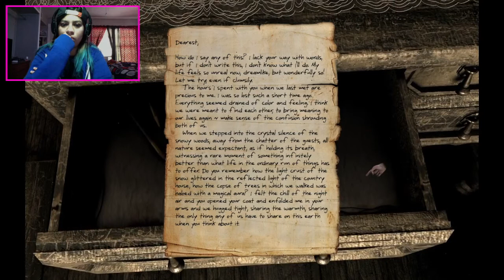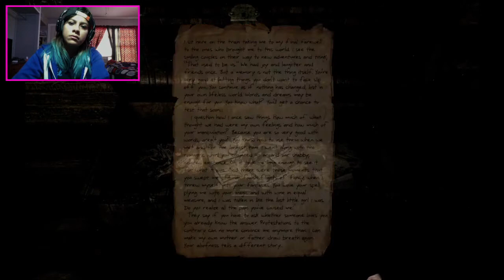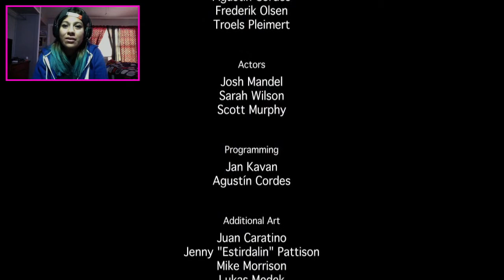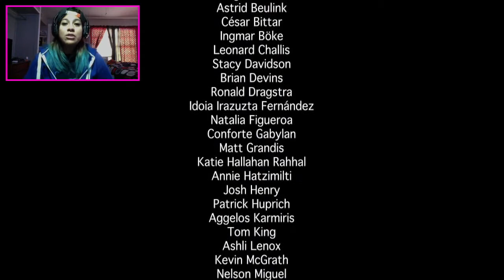A CONFUSING MYSTERY || Serena FULL GAMEPLAY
OLD VIDEO FROM 2015, I'm still confused just as much as you guys are. :o

That is all, you are all dismissed. Have a lovely day ^u^